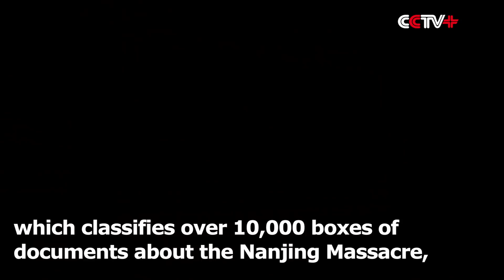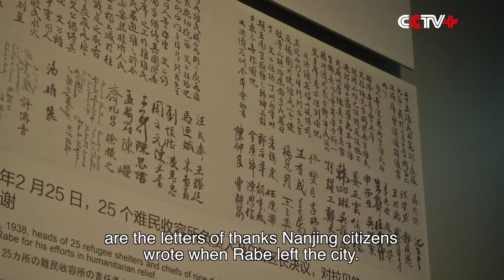Exhibition Held to Commemorate 81st Nanjing Massacre Anniversary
The curator of the Memorial Hall of the Victims in Nanjing Massacre by Japanese Aggressors recently guided a tour of an exhibition on the massacre in Nanjing City of east China's Jiangsu Province to commemorate the 81st anniversary of the tragedy.